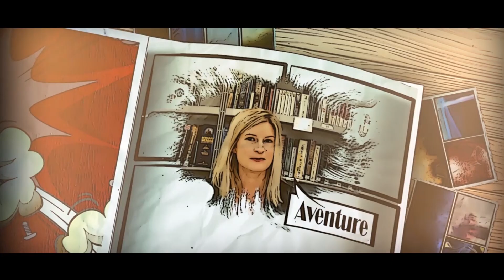Et toi, tu lis quoi ? "La Doublure" de Melissa Da Costa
Aujourd'hui dans "Et toi, tu lis quoi ?", Alexandra vous présente "La Doublure" de Melissa Da Costa.

"Passion, faux-semblants, emprise... Qui manipule qui ?
Une jeune femme fragile en quête d'un nouveau départ.
Un couple magnétique et fascinant prêt à lui ouvrir les portes de son monde doré. Un trio pris au piège d'un jeu cruel et d'une dépendance fatale.

Dans ce roman sombre et envoûtant, Mélissa da Costa explore, à travers l'histoire d'une passion toxique, la face obscure de l'âme humaine et les méandres du désir.